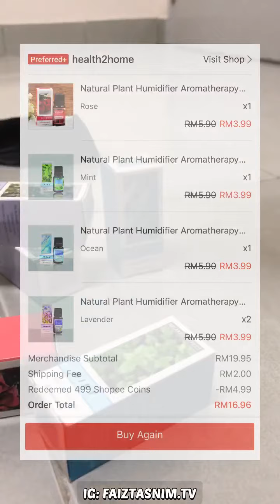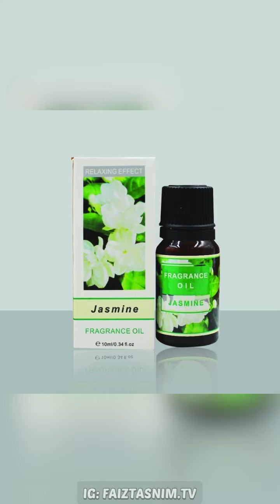SHOPEECHECK PART 16 (NATURAL PLANT HUMIDIFIER AROMATHAERAPY FRAGRANCE ESSENTIAL OIL AIR DIFFUSER)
NATURAL PLANT HUMIDIFIER AROMATHAERAPY FRAGRANCE ESSENTIAL OIL AIR DIFFUSER